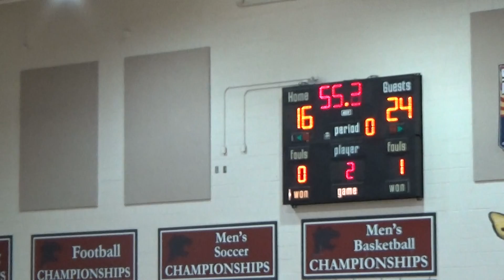10 05 16 Huskies at Bldr Creek Set 2 Pt 3 of 4